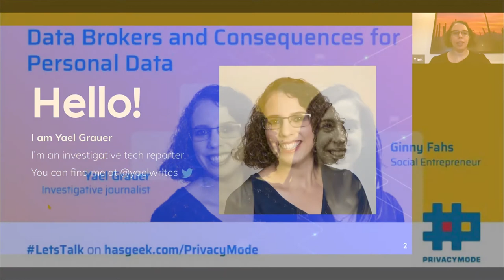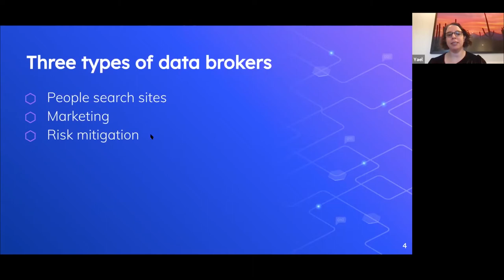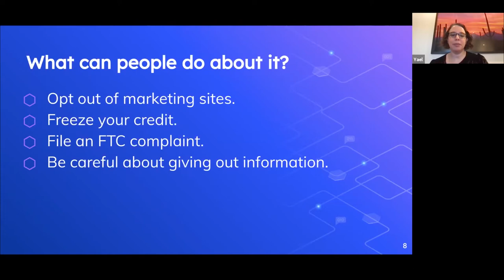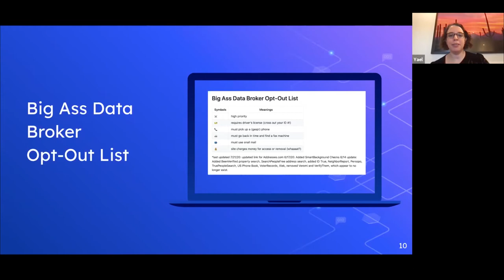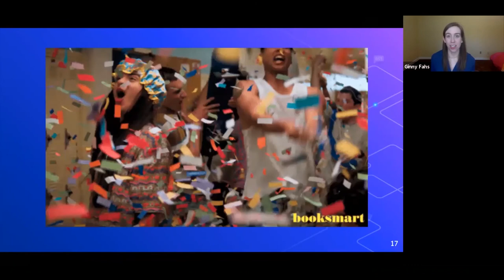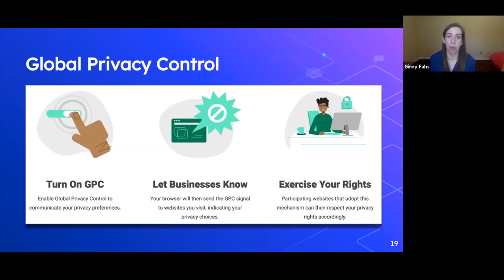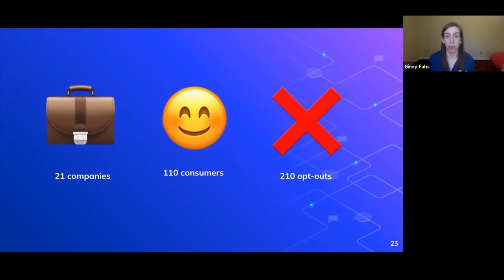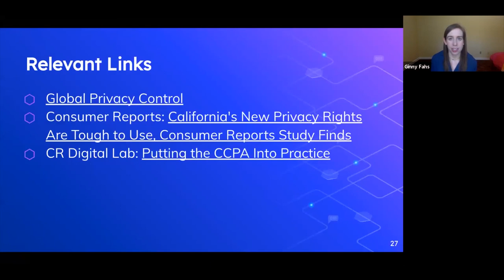Data Brokers in the US and CCPA regulations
In the U.S., there are multiple categories of data brokers: marketing and advertising firms creating dossiers on people, brokers working on fraud prevention, and people search sites that collect, post and share your age, home address and other details to both paying and sometimes non-paying customers. Although there are protections in place for inaccurate data that affects your credit, people search sites are vastly unregulated. Even in states that offer some protection - Vermont and California - still have many exemptions in place, leaving people on their own to try to scrub their own data.

This talk explains how data brokers work, how to try to mitigate their impact, and what CCPA addresses/doesn't address.